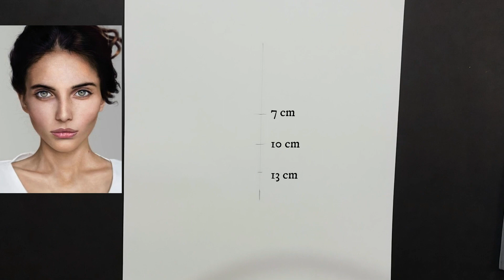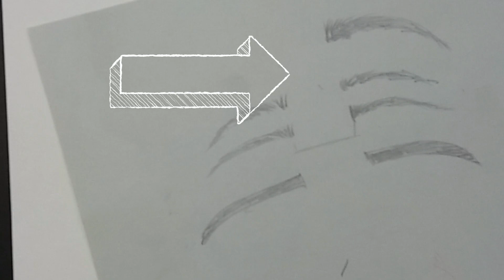Easy sketching tutorial for beginners || Face sketching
hello everyone!this is video for beginners who want to draw a portrait sketch face there is simple tips to make it easy keep watching and enjoy.

رسم فتاة
كيفية رسم فتاة
رسم الشعر